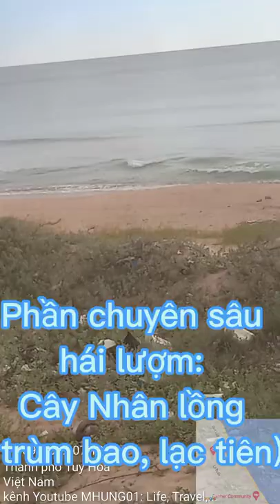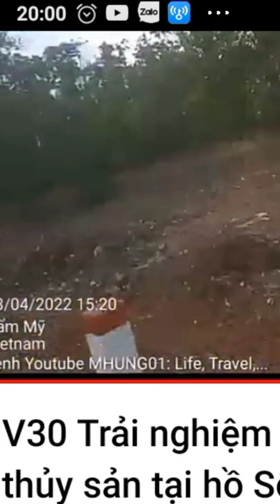V39 Rau Nhân Lồng (Lạc Tiên) | Sổ tay sinh tồn | Kinh nghiệm sống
Cây Nhân Lồng, Cây trùm bao,  cây lạc tiên
nội dung videos chỉ đi về sinh tồn. tìm hiểu sâu hơn ở một số link sau
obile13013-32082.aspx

Tab
 Sinh tồn, đi rừng, đi lạc trong rừng, cứu sống, đi trảo nghiệm, đi cắm trại, cây rau, thực phẩm, cây ăn được, quả ăn được, kinh nghiệm, khám phá